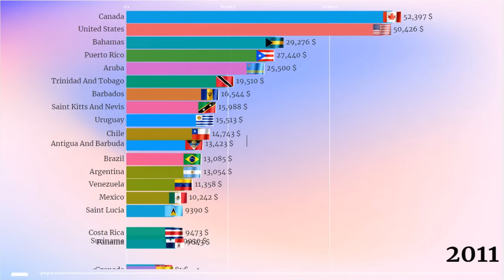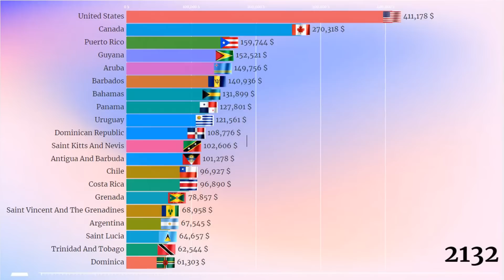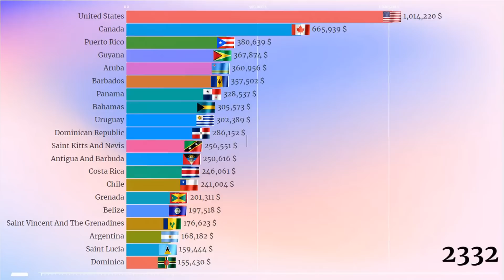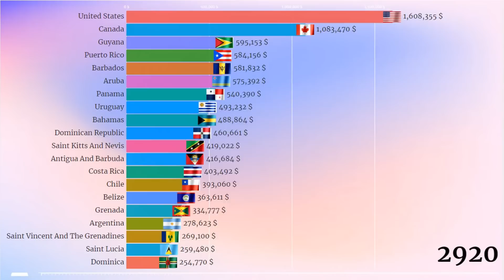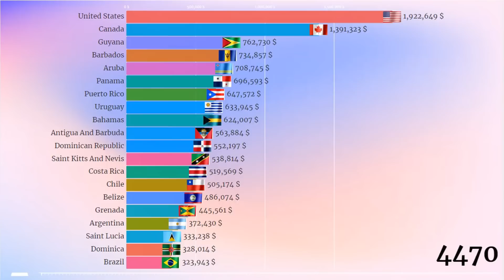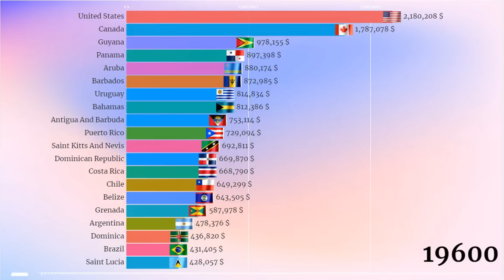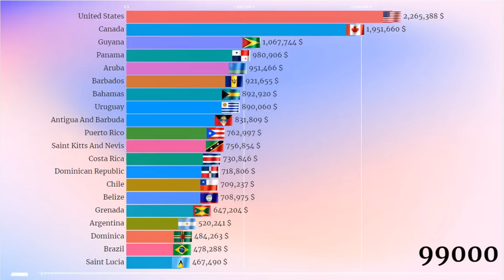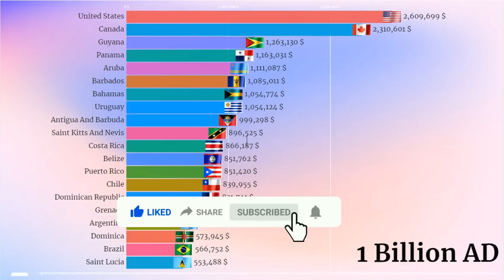America GDP Nominal per Capita by Country (1995 - 1 Billion AD) Richest Countries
In this video we look at GDP per capita in American Countries from 1995 to 1 Billion AD.